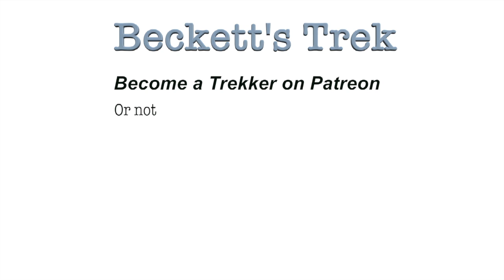Optomistic Optometrists! Coming unhinged.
We've spelt optimist wrongly for years! And yes we owe them and the many other unsung heroes who give more than a fair share of cheer and service... Optometrists. Can you think of any others? Add them to the your comments.. I'm sure there are many we've missed

We'd like and your friends on the road with us!